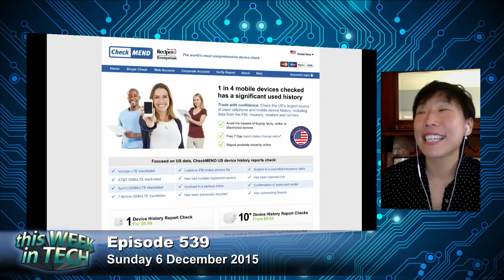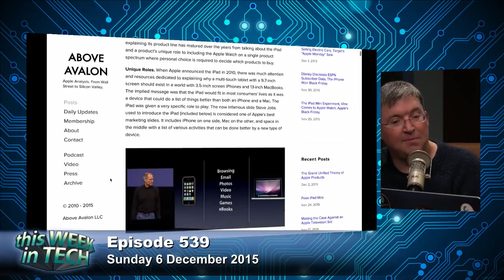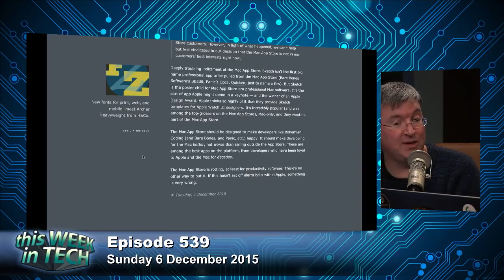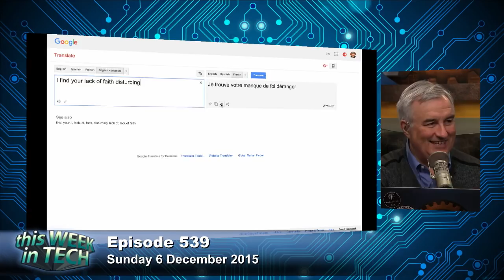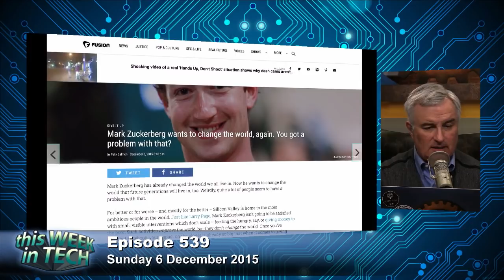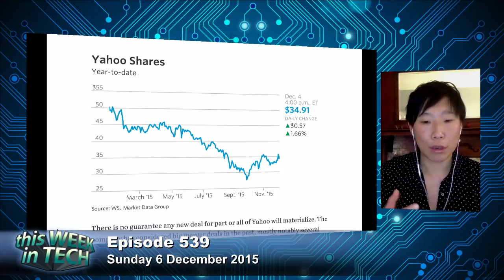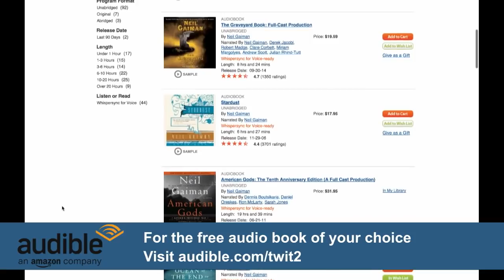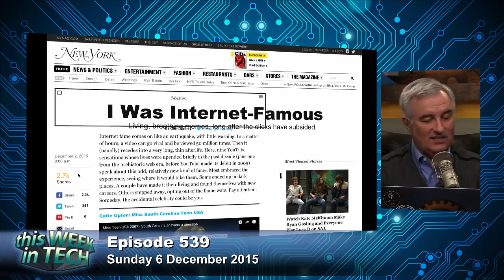Data Mining Barbie - This Week in Tech 539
Samsung pays Apple, Chan Zuckerberg charity, life after internet fame, and more.

Host: Leo Laporte
Guests: Katie Benner, Wil Harris, Jason Snell
Producer: Jason Howell
TD: Jason Howell